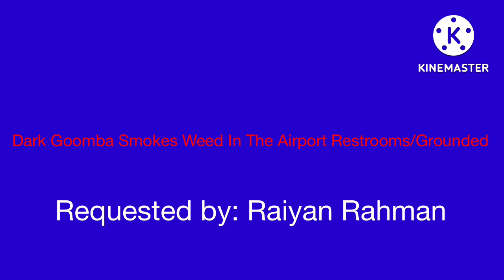Dark Goomba Smokes Weed In The Airport Restrooms/Grounded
First Video of Dark Goomba Gets Grounded Series.